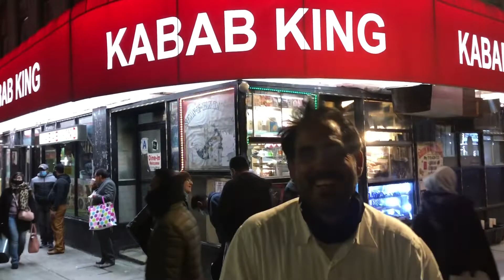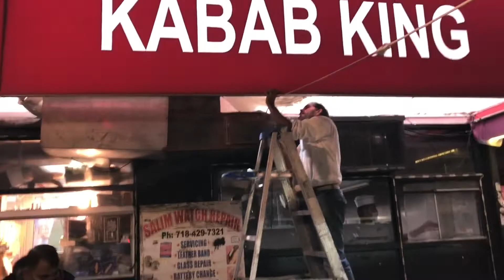Shaheen Jadoon USA | Life In USA| life in new jersey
30 years living in USA great. 30 years living in usa . nice man with smilling face . very hard working person. kabab king his favarit. working from new jersey . good life ling in nj .